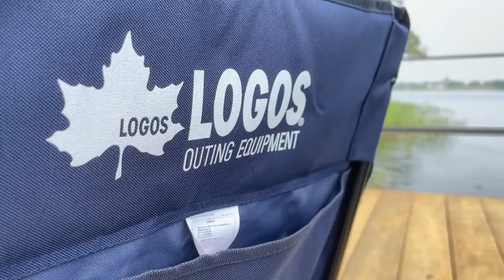LOGOS Camping Chairs พาไปดูเก้าอี้แคมปิ้งจากโลกอส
จะออกแคมป์ทั้งที ต้องพกเก้าอี้สวยๆไปด้วย! เก้าอี้แคมปิ้งของเรามีให้เลือกหลากหลาย

ไม่ใช่แค่ดีไซน์สวยเพียงอย่างเดียว แต่ยังแข็งแรง ทนทาน น้ำหนักเบา และมีฟังค์ชั่นต่างๆมากมาย

ไม่เหมือนเก้าอี้แคมปิ้งธรรมดาแน่นอน!

นอกจากนั้น ทุกตัวยังสามารถพับเก็บได้ สะดวกสบาย พกพาไปเก๋ได้ทุกที่เลย!

ชื่อรุ่นเก้าอี้ต่างๆ
0:37 LOGOS Life Back Hold Chair (Brown)
1:06 ROSY High Back Armchair – BJ (Chalk)
1:25 7075 Beach Cubic Chair
1:45 Tradcanvas Portable Dining Chair
2:03 Tradcanvas Flame Retardant BRICK Rotating Chair
2:22 Tradcanvas Flame Retardant BRICK Bench Chair
2:40 Glam Basic Chair for 2 and Cover
3:14 Glam Basic Arm Rocking Chair
3:45 Design Bucket Chair (LOGOS LAND)
4:00 King Agura Chair (LOGOS LAND)

พบกับพวกเราได้ที่ช่องทางต่างๆ
Online Shopping

3FL Siam Takashimaya @ ICONSIAM
1FL Siam Discovery
UL Fl. Interchange 21 Bldg.